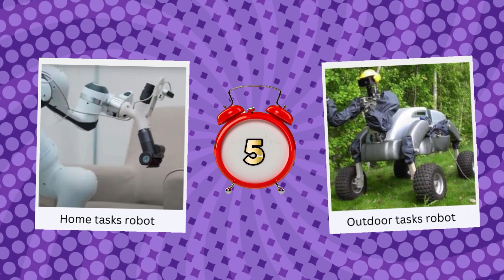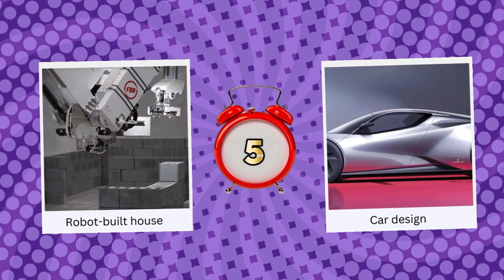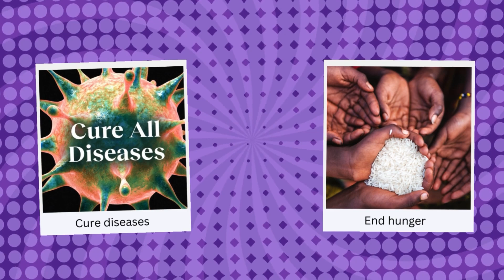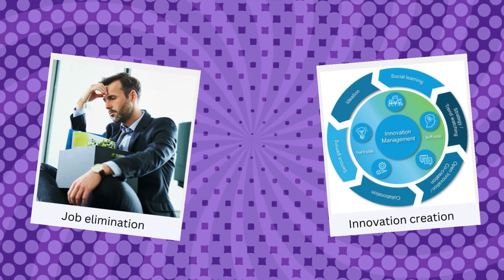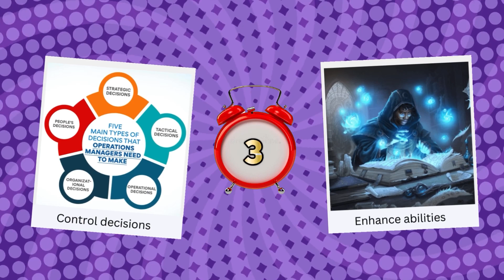Robot Evolution: Challenges in Automation and Technology"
Delve into the future with the 'Robot Revolution: Robotics, Automation, and Machines Challenge'! 🤖 Explore the cutting-edge advancements reshaping our world. From AI innovations to futuristic machines, this quiz unlocks the wonders of automation and robotics. Are you ready to decode the technology of tomorrow? Engage, learn, and test your knowledge in this thrilling challenge!